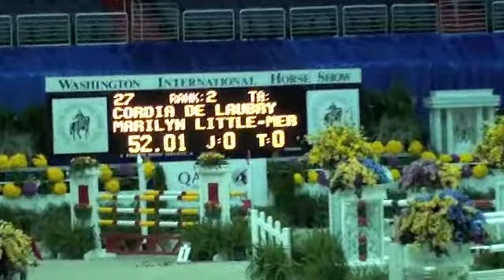Cordia de Laubry 1.40m Speed WIHS